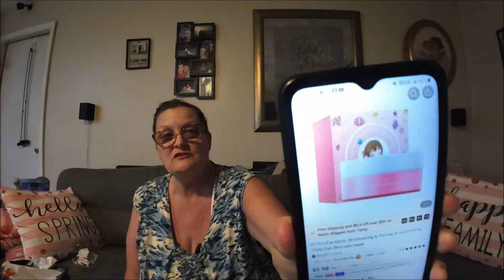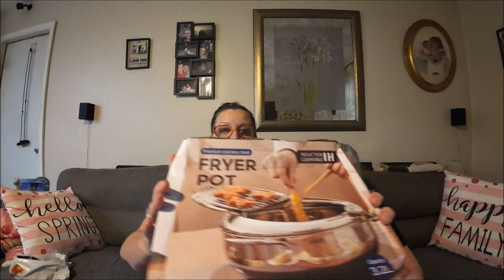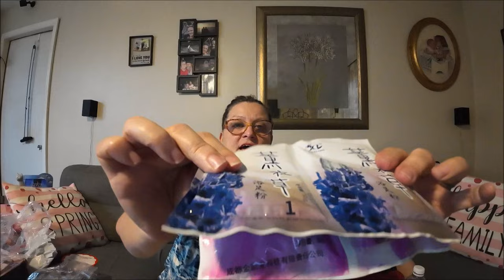One Crazy Temu